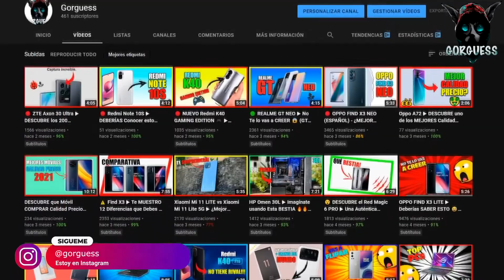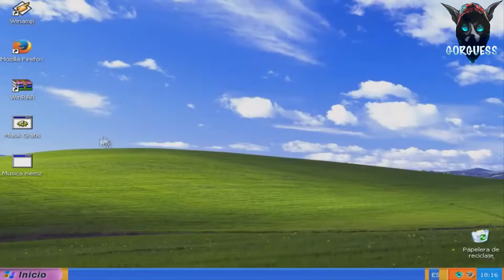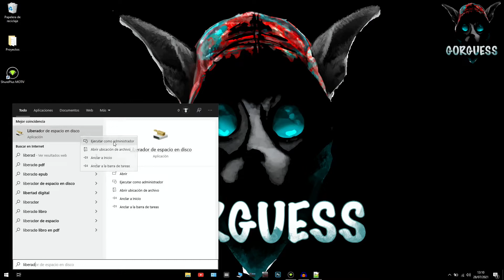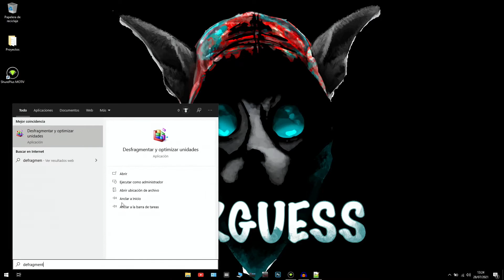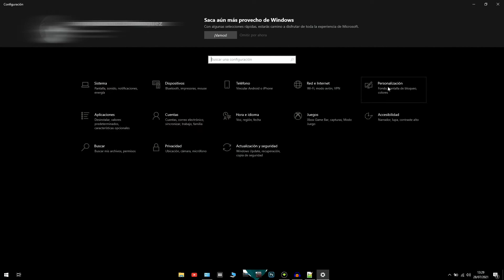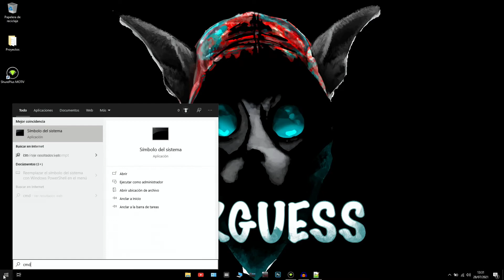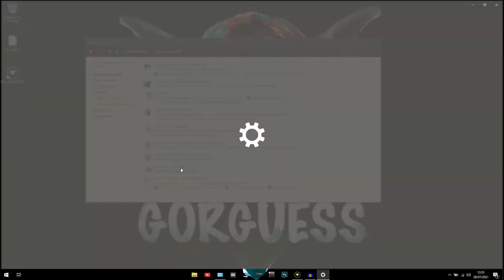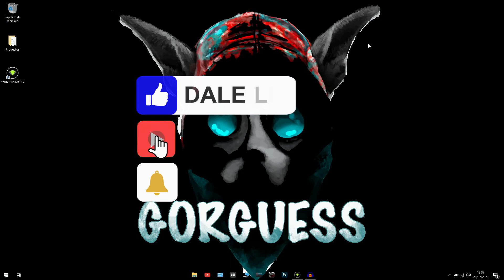🤯 7 TRUCOS con tu PC para OPTIMIZAR WINDOWS 10 al MAXIMO 🚀🚀🚀 (2021) ▶ Sin Programas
❌ Tu ordenador va muy lento
👉 Piensas en COMPRAR un PC Nuevo
✅ DEBES hacer estos TRUCOS para ACELERAR Windows 10 al MAXIMO

Si llegas hasta el final del vídeo, verás el MEJOR Truco para poder Optimizar tu PC, después de haber visto como desfragmentar el disco duro!!! Te lo mereces!!!

CODIGOS CMD 💻:
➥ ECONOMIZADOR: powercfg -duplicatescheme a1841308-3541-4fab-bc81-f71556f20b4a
➥ EQUILIBRADO: powercfg -duplicatescheme 381b4222-f694-41f0-9685-ff5bb260df2e
➥ ALTO RENDIMIENTO: powercfg -duplicatescheme 8c5e7fda-e8bf-4a96-9a85-a6e23a8c635c
➥ MAXIMO RENDIMIENTO: powercfg -duplicatescheme e9a42b02-d5df-448d-aa00-03f14749eb61

Si estás LEYENDO esto, significa que perteneces al 1% de las personas que leen las descripciones de los vídeos HASTA EL FINAL, déjame un comentario con un emoji de un 🐘, y si veo muchos, me alegrarás el día 😃👍